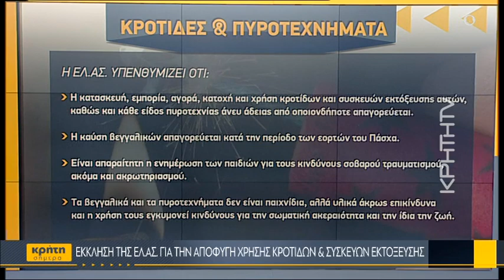Έκκληση της ΕΛΑΣ για την αποφυγή χρήσης κροτίδων & συσκευών εκτόξευσης